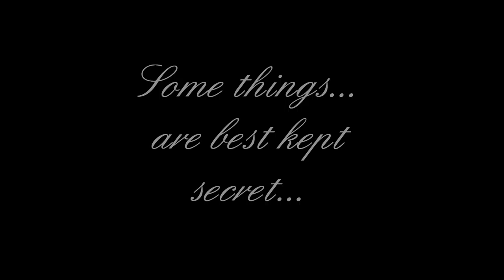AFD Trailer SC